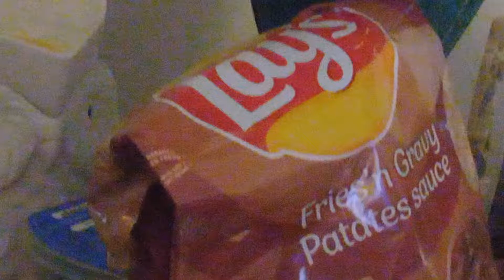Lay's Fries I'm Not Kidding